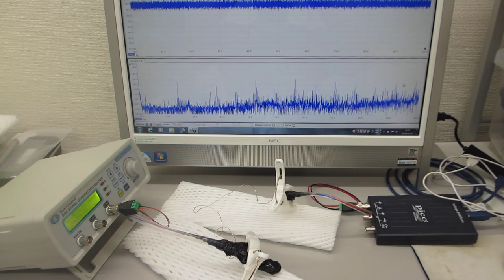メガヘルツの超音波発振制御プローブ製造技術